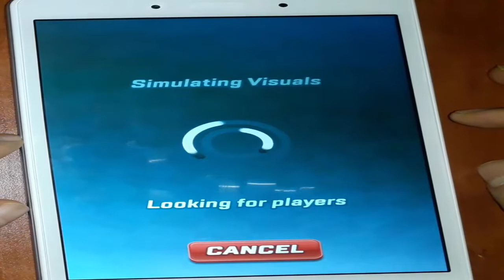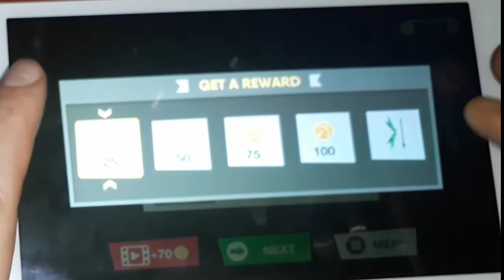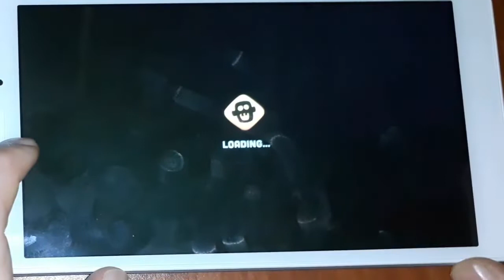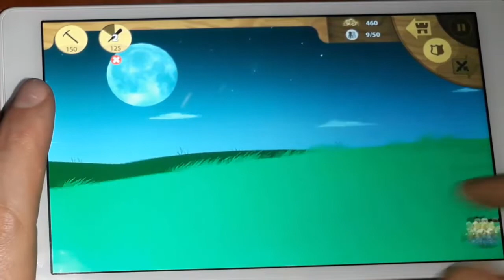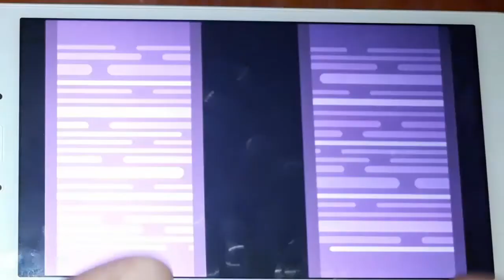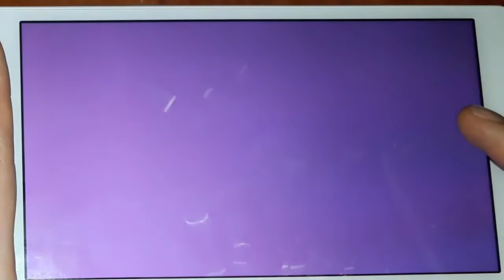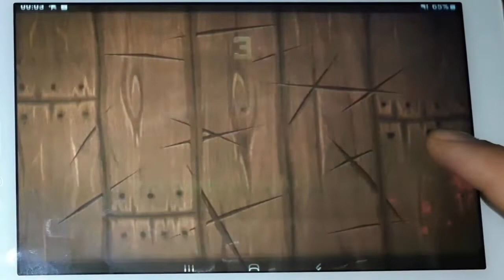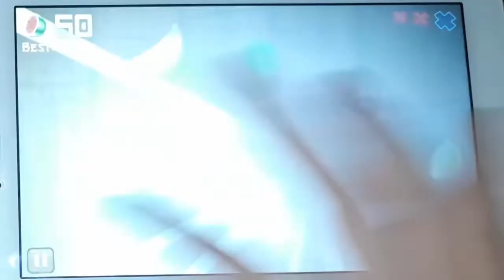Sonic Forces, Mr Bow, Zombie Catch, Stick War: Legacy, Oggy, Bowmasters, Bouncemasters, Fruit Ninja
Sonic Forces, Mr Bow, Zombie Catch, Stick War: Legacy, Oggy and the Cockroaches, Bowmasters, Bouncemasters, Fruit Ninja Best Android Games and Best ios Games  Watch. Android Gameplay and ipad Gameplay buzzy  channel now watch!